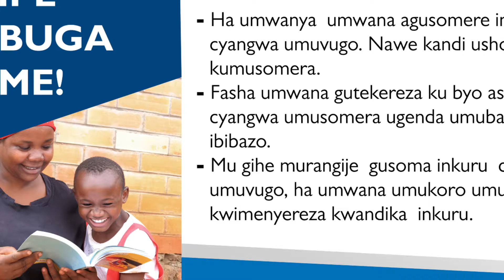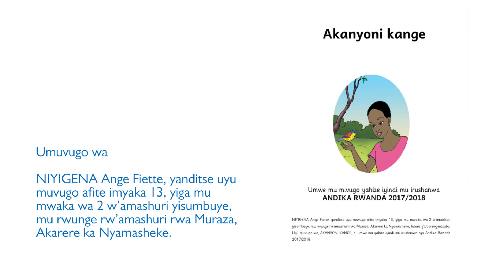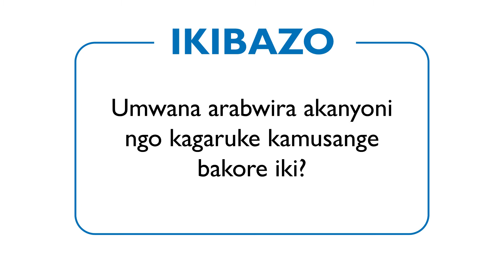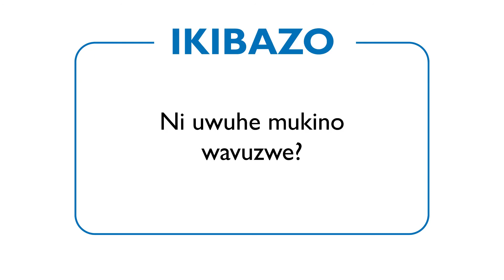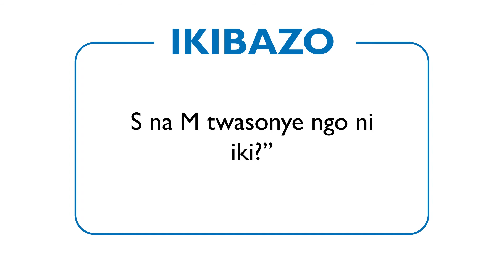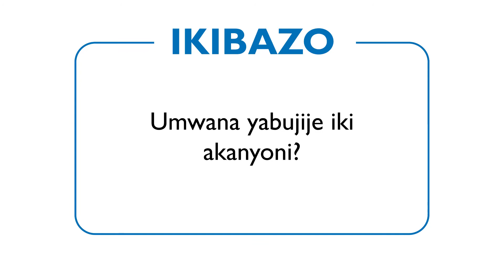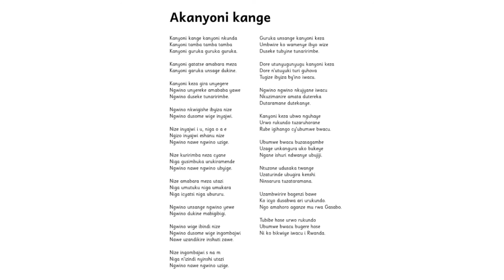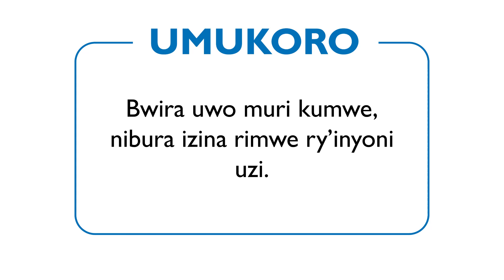Akanyoni kange - Gusoma igitabo mu ijwi riranguruye!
Iyi videwo ni urugero rwereka ababyeyi uko basomera abana ibitabo mu ijwi riranguruye.
Yateguwe n'Ikigo Gishinzwe Guteza Imbere Uburezi mu Rwanda, REB, gifatanyije na USAIDSomaUmenye, ku nkunga ya USAIDRwanda.
Babyeyi, nimurebe iyi videwo muri kumwe n'abana banyu, bizabatoza umuco wo gukunda gusoma.
Namwe, nimukurikize urugero ruri muri iyi videwo, mukomeze gusomera hamwe n'abana banyu n'ibindi bitabo mushobora kubona.
Zirikana ko usomera umwana, cyangwa ukareka umwana akagusomera.
Nimukomeze guha abana banyu nibura iminota 15 yo gusoma ibitabo, kandi buri munsi!
Murakoze.